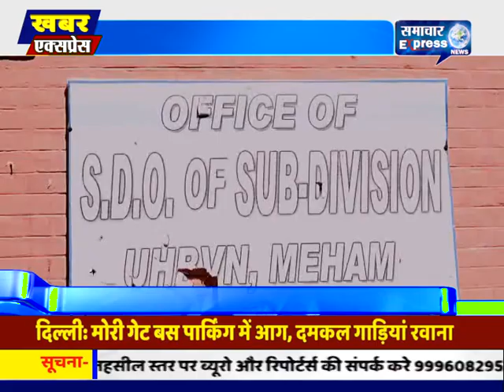हरियाणा के महम में बिजली विभाग के कर्मचारियों ने की हड़ताल